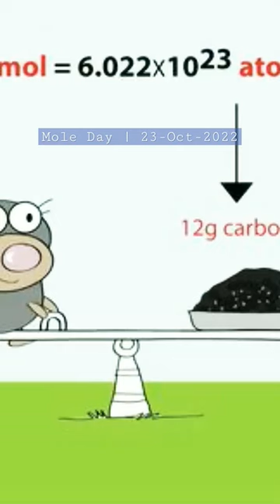Mole Day | 23-Oct-2022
On This Day – October 23 : Mole Day, the unofficial holiday, was first celebrated on this day in 1991. Celebrated by chemists annually from 6.02 am to 6.02 pm on October 23rd, Mole Day commemorates Avogadro's number (6.022 x 1023), which is the number of atoms in exactly 12 grams of carbon-12 (one mole).